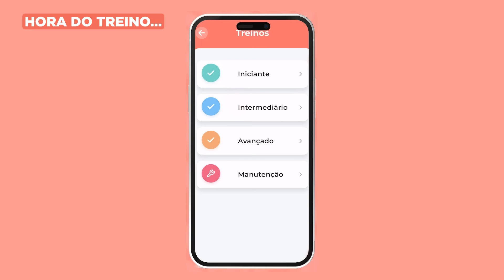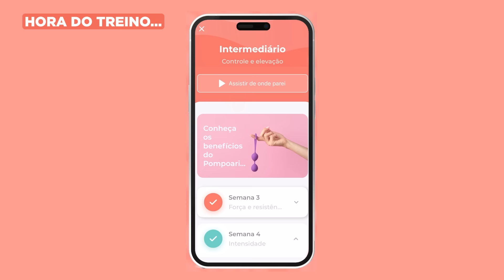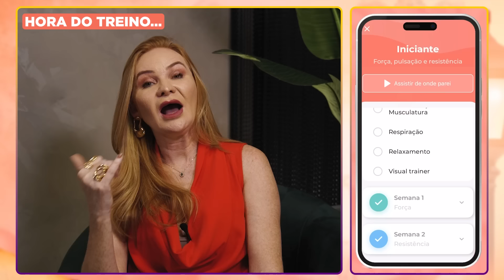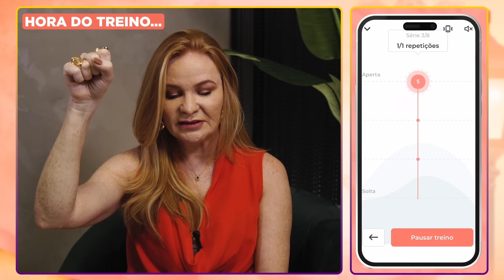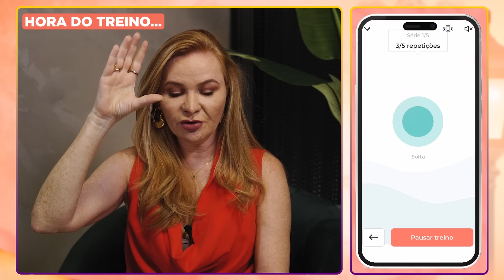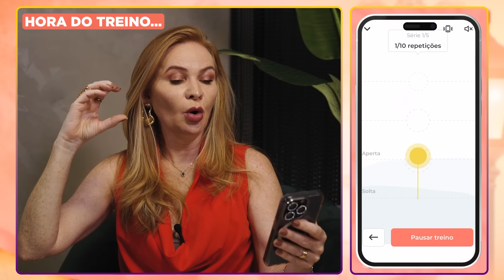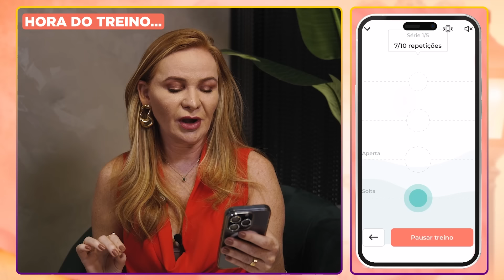Treino de pompoarismo com cone vaginal (Nível intermediário) | Cátia Damasceno